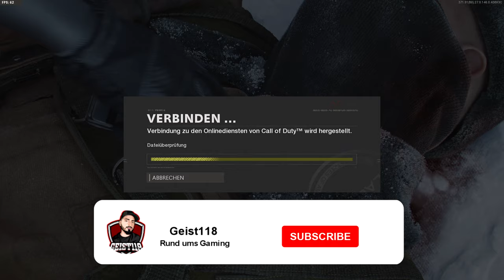XP / BOT Lobby Mehrspieler Glitch | Dm Ultra Freischalten | Black ops Cold War Multiplayer *Ger*